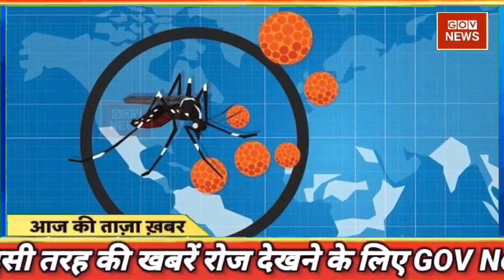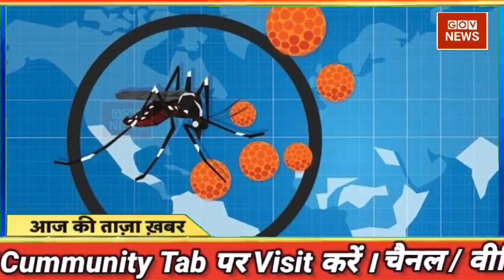aaj ki taaja khabar |11 july 2021 khabre |fatafat news |delta plus | petrol price mosam news vaccine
aaj ki taaja khabar | 11 july 2021 khabre | fatafat news | delta plus | petrol price | mosam news | Pmo | vaccine | govnews

aaj hum aapako is hindi news video me batane wale hain aaj ki taaja khabar, fatafat khabaren, delta plus, google news, samachar, top news, latest news, hindi news news today live news khas khabre india news today super fast news fatafat news desh duniya ki khabre fatafat khabre today news aaj ki badi khabre aur isi tarah ki tamam desh duniya ki taja aur badi khabren.

Coronavirus Third Wave Live Updates, Covid-19 Vaccine India Tracker, Coronavirus Facts and Figures India, Delta Coronavirus New Variant, Coronavirus New Variant Delta Plus Symptoms and Cases Today, July 11 Live Updates

isi ke sath aap dekhenge hindi video india petrol diesel gold modi gold price gold price today narendra modi delhi petrol price ke videos google news in hindi breaking news in hindi dls news hindi news, non stop 100 news today, aaj tak live, aaj tak non stop 100, news today youtube aaj ki khabar taaja bhi aur bhi bahut sari khabaren ( badi khabare, taja khabren,

अभी तक की सभी बड़ी खबरें LIVE | Latest News | Hindi News Live Updates | Breaking News | Latest Headlines LIVE| Hindi News LIVE TV | Coronavirus | Modi 2.0 Cabinet | Twitter

Toh hamare aaj ki hindi news video india ko pura jarur dekhen ye sare news hindi news websites ( site ) jaise google samachar dls website bbc hindi hindustan epaper ndtv hindi aaj tak news zee news hindi ndtv hindi news republic bharat live ndtv hindi news hindi news paper r bharat live aaj ki news bbc hindi news news18 hindi amar ujala news google pagespeed ndtv live hindi hindustan hindi news aur isi tarah ki tamam indian hindi news websites ( hindi website ) se ye sari News lete hain.

Hindi News Live: देश-दुनिया की सुबह की 100 बड़ी खबरें I Nonstop 100 I Top 100 I July 11, 2021 | Business News Live | Stock Market | Share Market Live

Watch All the Latest News on the Pandemic Crisis, Latest Updates on Political Developments, and Many More That Made Headlines Today Only on ( govnews ) AajTak Live News.

मौसम की जानकारी राजस्थान मानसून 2021 राजस्थान का मौसम राजस्थान मौसम का हाल mosam vibhag today news आज के मौसम की जानकारी मौसम समाचार लखनऊ मौसम विभाग लखनऊ 11 july weather news current affairs  11 जुलाई मौसम समाचार up bihar jharkhand weather राजस्थान मौसम विभाग weather news today patna weather today today weather news.evening news modi speech china news corona news aaj ka rashifal top news pm modi speech aaj tak news congress railway news aaj ki taja khabar.